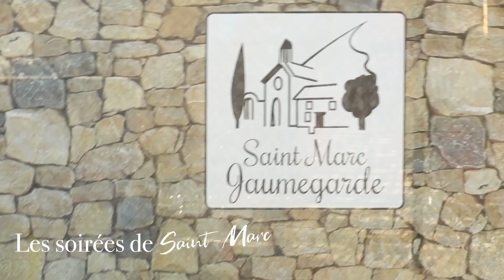Festival St Marc soirée 1 2023